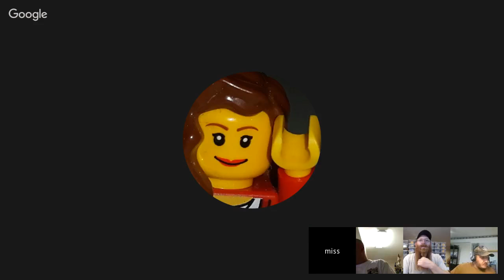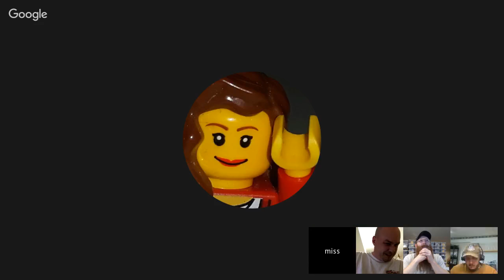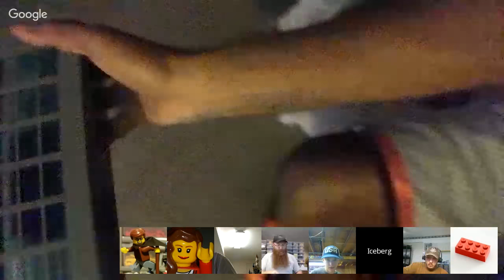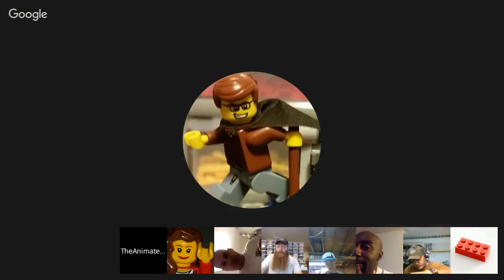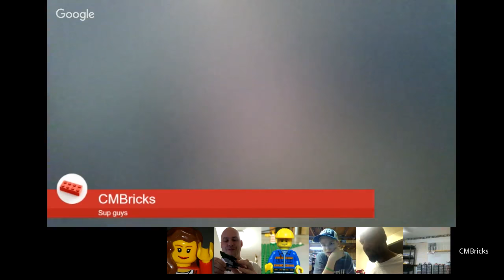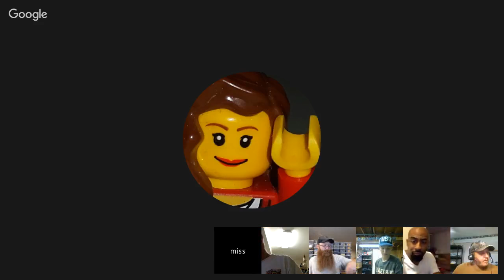Lego Hangout With Hoosier 16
Lets start the weekend off